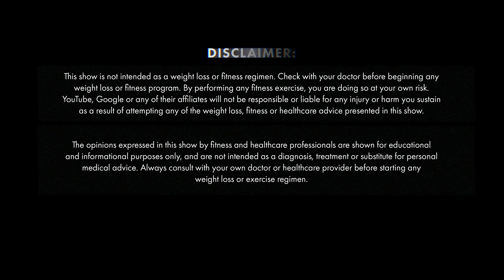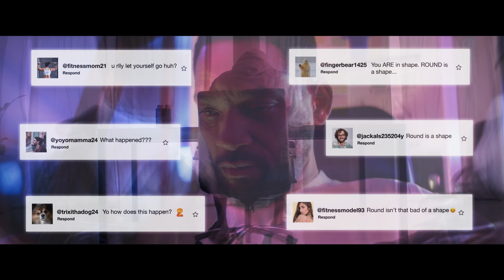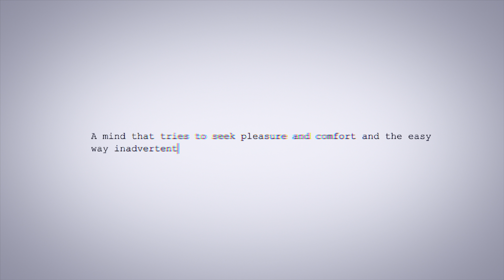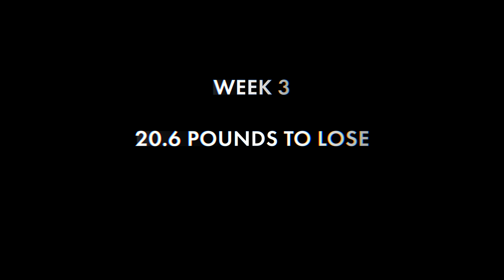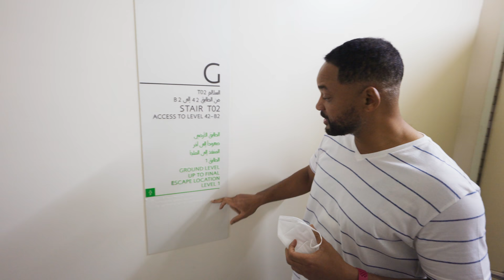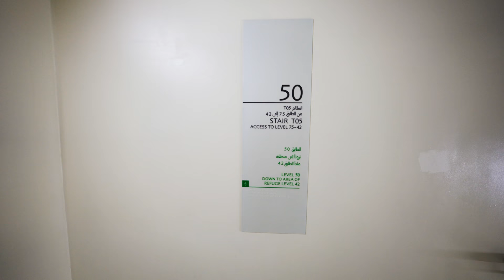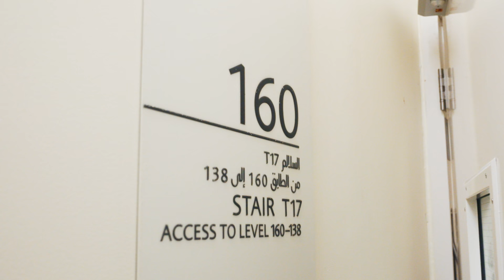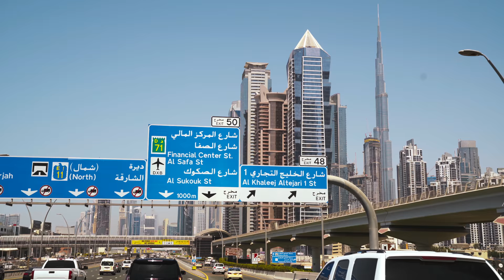My Secret Shame | Best Shape of My Life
When training gets off to a rough start at home, Will escapes to Dubai and recalls the discipline taught to him by his father.

0:00 Intro
1:29 Pt 2: Ambition
4:18 Exhaustion
7:32 Goals
11:29 Dubai
16:08 Burj Khalifa
19:31 The Top